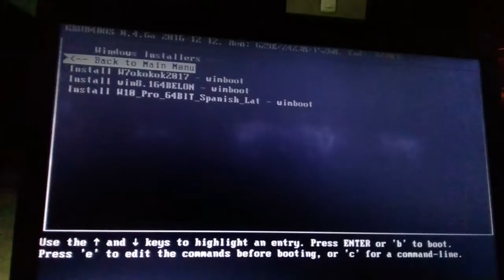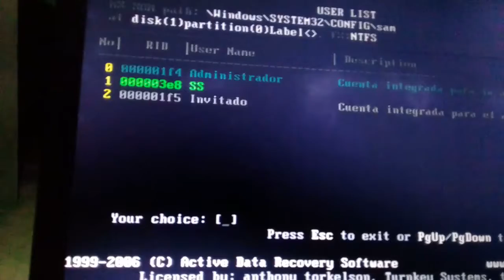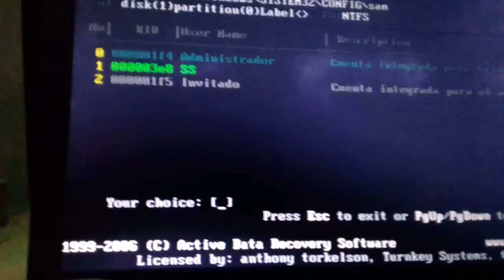HACKEO DE USUARIOS EN WINDOWS